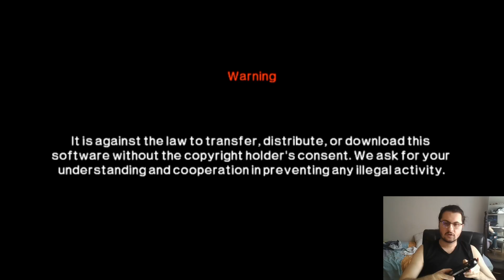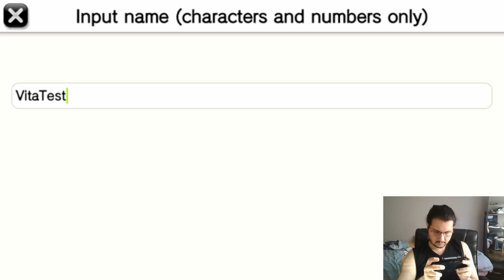PS Vita'da Fantasy Hero Oynanış